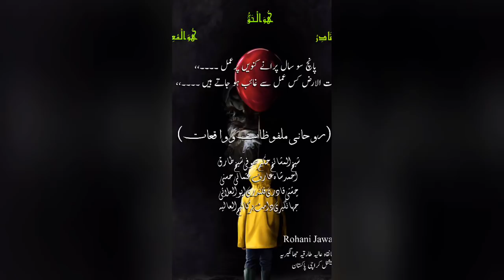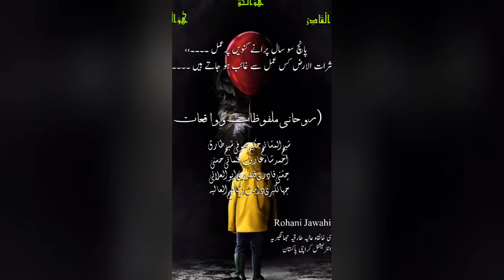پانچ سو سال پرانے کنویں پر شاہِ عارف المعروف میاں حضور نے کس سورة کا عمل کیا ۔حشرات الارض کے لئے عمل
اگلی آنے والی ویڈیو میں جانئیے ۔۔

*ریڑھ کے مہروں کے امراض اور انکا آسان علاج*

آج کے مشینی دور میں کم جسمانی سرگرمیوں کی وجہ سے کمر درد صحت کا ایک انتہائی سنگین مسئلہ بنتا جا رہا ہے۔ کمر درد کا مسئلہ کم مدتی اور طولانی دونوں صورتوں میں سامنے آ سکتا ہے۔ کم مدتی درد عام طور پر کمر کے پٹھوں کے کھنچائو کی وجہ سے ہوتا ہے جو عام دافع درد ادویات کے استعمال سے ختم ہو جاتا ہے جبکہ طولانی مدت کمردرد کی صورت میں جو کئی مہینے دافع درد ادویات کے استعمال سے بھی نہیں جاتا، اس کی وجوہات کو تلاش کرنا پڑتا ہے۔ جس کی کئی ایک وجوہات ہو سکتی ہیں جن میں کمر کے مہروں کے درمیان ڈسک کا اپنی جگہ سے ہٹ جانا سرفہرست ہے اور علاج نہ کرانے کی صورت میں انتہائی مضر صحت نتائج سامنے آ سکتے ہیں یہ جاننا بھی ضروری ہے کہ کمر کے مہروں اور ان کے درمیان ڈسک اور ان سے جڑی ہوئی بیماری کیسے لاحق ہوتی ہے اور اس کا بہترین تدارک کیسے ممکن ہے

قدرت نے انسان کی ریڑھ کی ہڈی میں 33 مہرے بنائے ہیں  بظاہر تو یہ ایک ہڈی نظر آتی ہے لیکن اصل میں یہ ان 33 مہروں سے مل کر بنتی ہے ہر دو مہروں کے درمیان ایک نرم مواد صورت ڈسک ہوتی ہے جو کہ ریڑھ کی ہڈی میں لچک فراہم کرتی ہے اور جسم کو پیش آنے والی کسی بھی قسم کی شدید ضرب کی صورت میں اس کے اثرات کو زائل کرتی ہے ریڑھ کی ہڈی کے عقب میں ایک سوراخ ہوتا ہے جس میں سے حرام مغز گزرتا ہے جہاں سے دونوں بازوئوں، ٹانگوں، پیشاب و پاخانہ کنٹرول کرنے اور جنسی اعضاء کو نسوں کی ترسیل ہوتی ہے۔ ریڑھ کی ہڈی کے نچلے مہروں کے درمیان کی ڈسک کھسک کر نسوں پر دبائو ڈالے تو شدید صورت میں اس کے نتائج دونوں ٹانگوں کا فالج ہونا، پیشاب و پاخانے کا کنٹرول ختم ہونا اور مردانہ طاقت کے خاتمے کی صورت میں سامنے آ سکتے ہیں

پچانوے فیصد مریضوں میں کمر کے مہروں کی ڈسک اسی حصے میں متاثر ہوتی ہے۔اسی طرح اگر گردن کے مہروں کی ڈسک اپنی جگہ سے کھسک کر حرام مغز پر براہ راست شدید دبائو ڈالے تو اس صورت میں دونوں بازووں اور دونوں ٹانگوں کا فالج بھی ہو سکتا ہے بروقت علاج نہ کرانے کی صورت میں انسان مستقل طور پر معذور ہو سکتا ہے  گردن کے مہروں کی ڈسک عام طور پرتین فیصدمریضوں پراثر انداز ہوتی ہے۔کمر کے مہروں کی ڈسک سے متعلقہ بیماری عموماً عمر کے تیسرے سے پانچویں عشرے میں درپیش آتی ہے۔ وجوہات میں بڑھتی ہوئی عمر، جسمانی طور پر متحرک نہ ھونا، سگریٹ نوشی وغیرہ شامل ہیں۔ مردوں میں یہ تناسب عورتوں کے مقابلے میں دوگنا ہوتا ہے۔ کمر کے مہروں کی ڈسک کی بیماری میں مبتلا مریض عموماً کمر درد، ٹانگ کا درد، ٹانگ کا سن ہونا کی علامات کے ساتھ نیورو سرجن کے پاس آتے ہیں۔ ابتدائی جسمانی معائنے کے بعد MRI تجویز کی جاتی ہے۔۔۔

اس مرض کا آسان حل طبیعات میں موجود ہے ۔

ھربل علاج:-

ھوالشافی : گوند کیکر ایک پاو ، گوند کتیرا ایک چھٹانگ، روغن زیتون آدھا پاؤ ، کلونجی آدھا پاو،

نسخہ تیار کرنے کا طریقہ،

گوند کیکر، گوند کتیرا اور کلو نجی کو با ریک پیس کر اس میں روغن زیتون شامل کر لیں ۔

صبح اور شام آدھا چائے کا چمچہ استعمال کریں ایک کپ نیم گرم پانی یا دودھ سے استعمال کریں۔

وہ مرد اور خواتین جو ٹھوڑا کام کاج کر کے تھکاوٹ محسوس کرتے ہیں ان کے لئے یہ نسخہ اکسیر ہے۔۔

مرکزی خانقاہ عالیہ طارقیہ جھانگیریہ انٹرنیشنل کراچی پاکستان